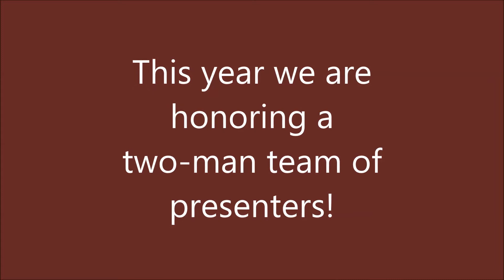Outstanding Conservation Educator of 2021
Join us in congratulating our two Outstanding Educators of 2021
Bob Briggs and Jim Edwards